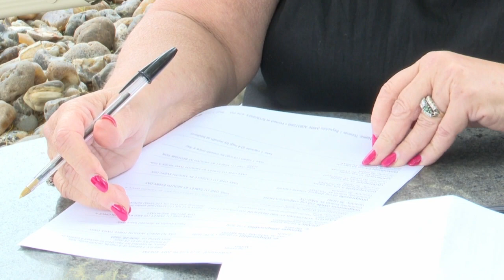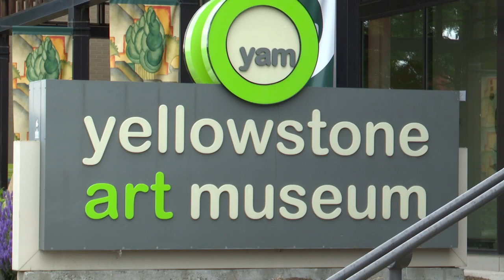Billings Chamber of Commerce to auction historical painting, community members frustrated